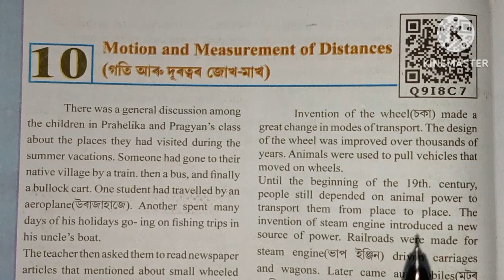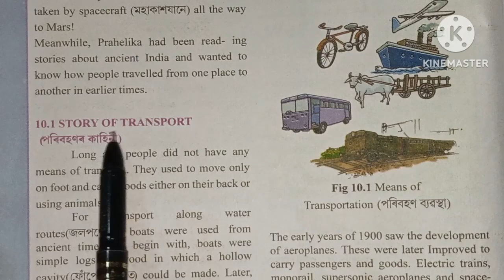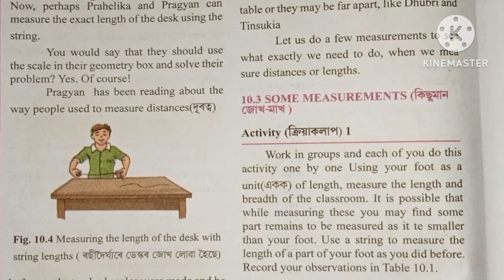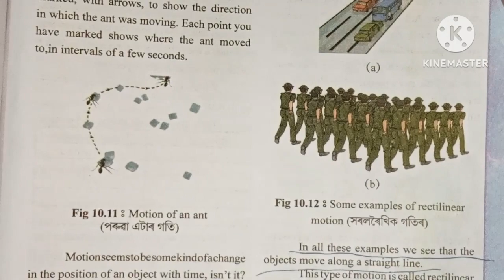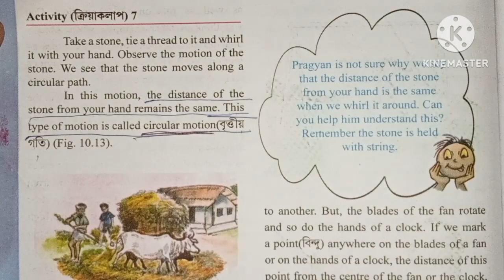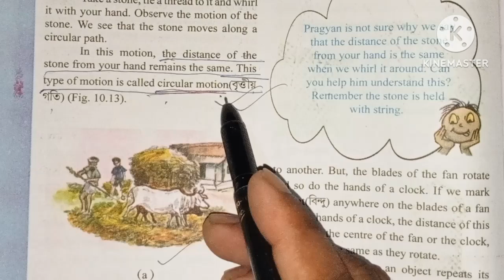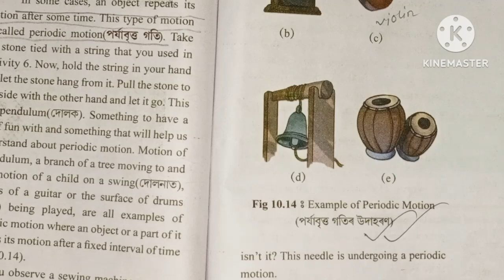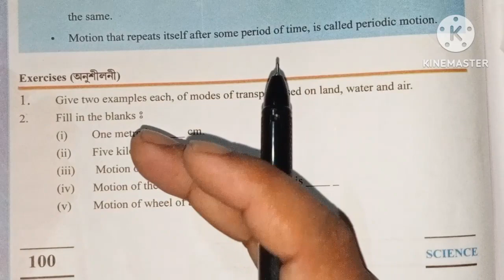class 6 general science chapter 10 solution in assamese and english language.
class 6 general science chapter 10 solution in assamese and english language. motion and measurement of distances